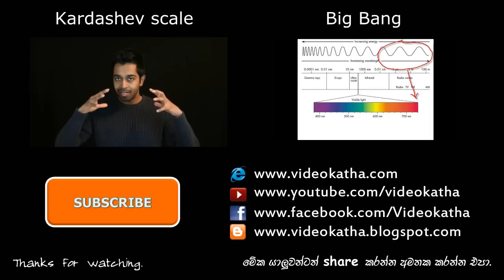ඔලුව අවුල් වෙන Paradoxes - Time Travel (Part 2)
ඇත්තටම යමෙකුට එයාගේ තාත්තා එයාම වෙන්න පුලුවන්ද? ඔලුව අවුල් වෙන Time Travel Paradoxes සහ වෙනත් විද්‍යාත්මක කාරනා.
Can someone become his own father?

5 Bizarre Paradoxes Of Time Travel Explained - with movies

Predestination and Bootstrap Paradox?

How would time travel affect life as we know it?